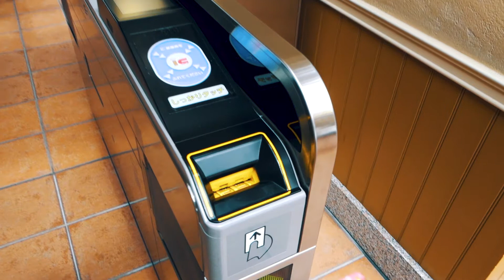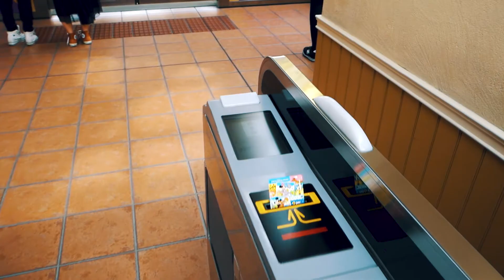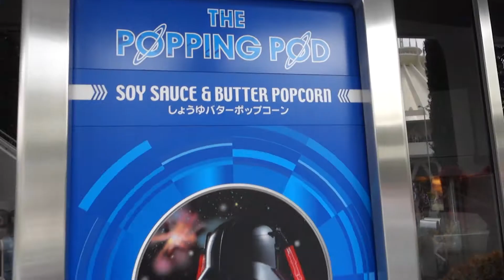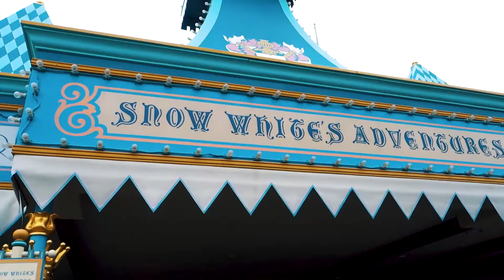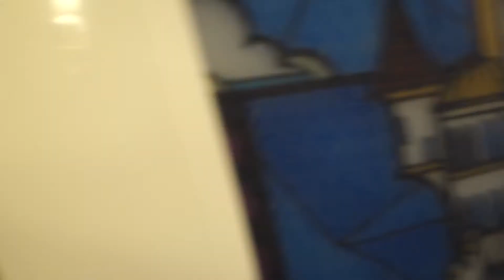Beauty and the Beast Themed Room | Tokyo Disneyland Resort + Day at Disneyland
Japan Trip April 2018 - Tokyo Disney

On Day 3 of our Japan travels we visited Tokyo Disneyland and stayed at the Disneyland Hotel in a themed Beauty and the Beast room.

Due to bad weather (very windy) there were no parades or fireworks however this didn't stop us having a blast! Dani was super excited as this was her first visit to Disneyland!

JAPAN TRAVEL VLOG 2018 (Day 3)

Jon Bjork - Comedy Trailer 1
Jon Bjork - A fairy tale 2
Jon Bjork - A fariy tale 3